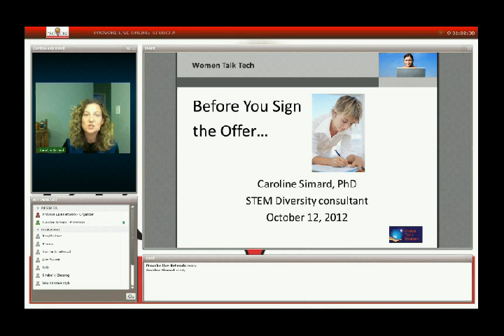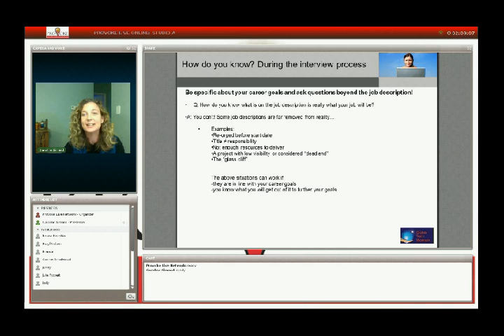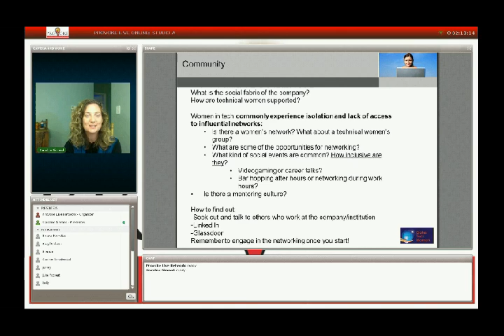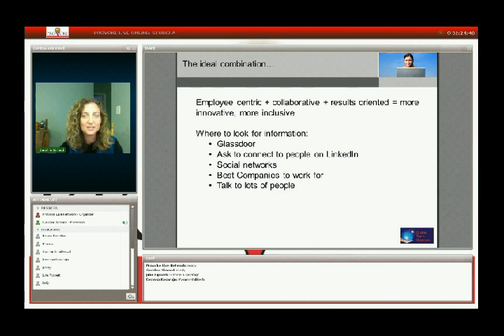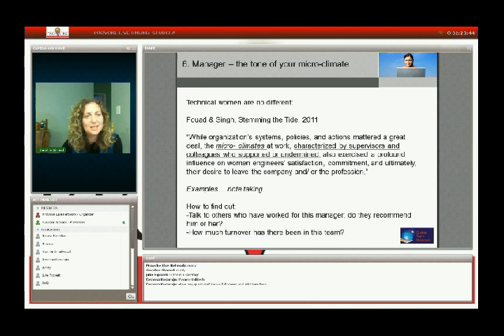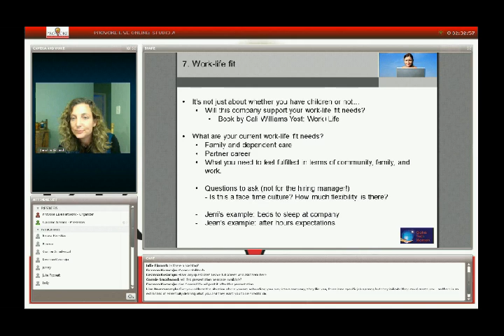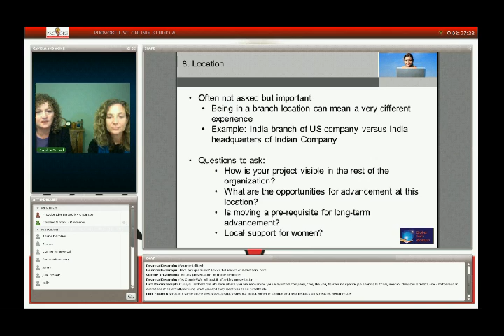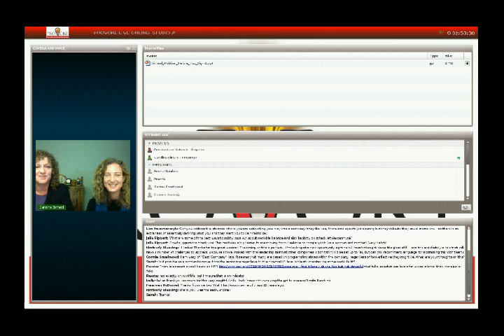Before You Sign the Offer: Hallmarks for a Welcoming Culture for Technical Women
In our second in the Women Talk Tech Webinar Series, Dr. Caroline Simard offers advice if you are on the job market, considering a new career move, or planning your next step. Perhaps you are lucky enough to be entertaining offers from multiple companies. Are you interviewing your potential employers as diligently as they are interviewing you? The fact is, the culture and the group you select will be important factors in your future career success. Unwelcoming cultures, inflexible schedules, unsupportive managers, lack of support, and bias and stereotyping are known barriers to women in technology fields and key sources of turnover. What should you look for in a work culture as a technical woman? These factors depend on which career stage you are at. In this webinar, we discuss the known hallmarks of a sound culture for technical women, and the specific questions you should ask before saying "I do."